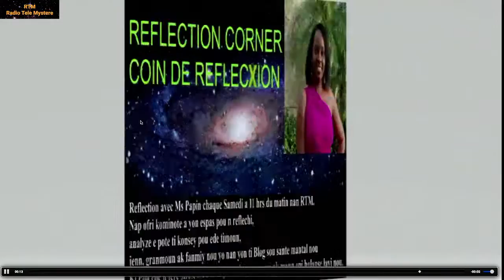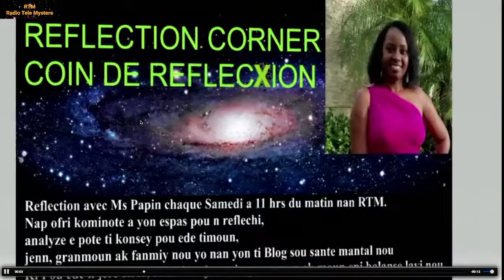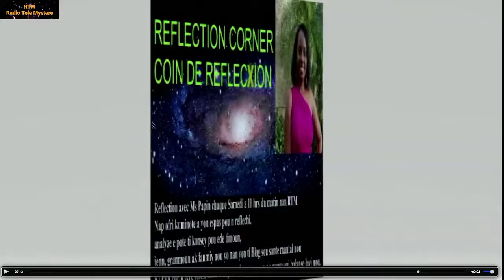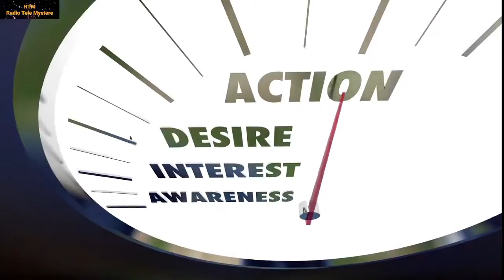Copy of COIN DE REFLEXION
SA SA VLE DI: ""ENTELIJANS EMOSYONEL""